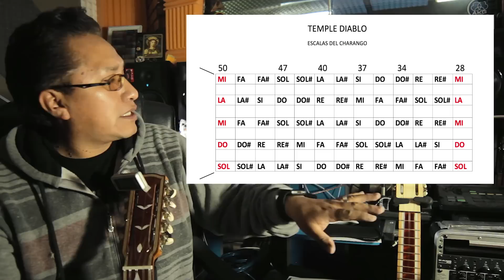Afinación del Temple Diablo según la escala del charango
En éste video observamos la afinación del "Temple Diablo" en cuerdas de Acero según a la escala (tamaño) del CHARANGO.